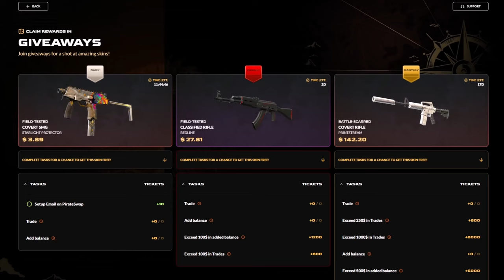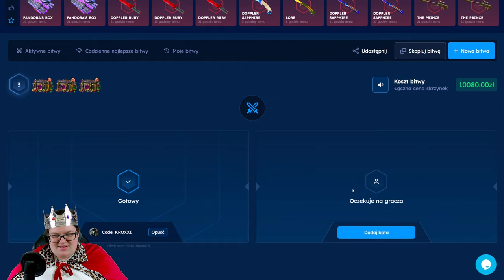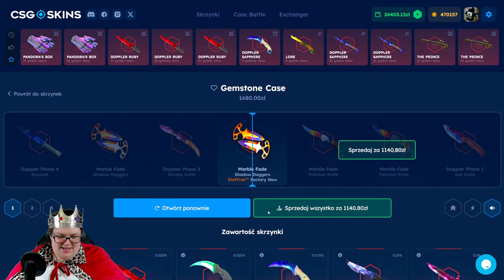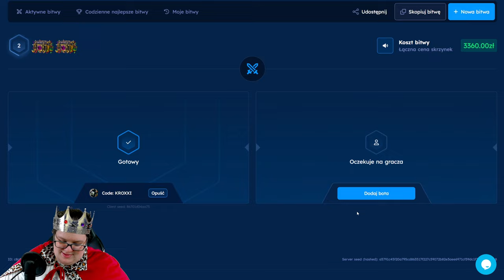💎 WYDAŁEM 22.000 ZŁ na SKRZYNKĘ GEMSTONE! 😱 *zły pomysł* | CSGOSKINS 💸